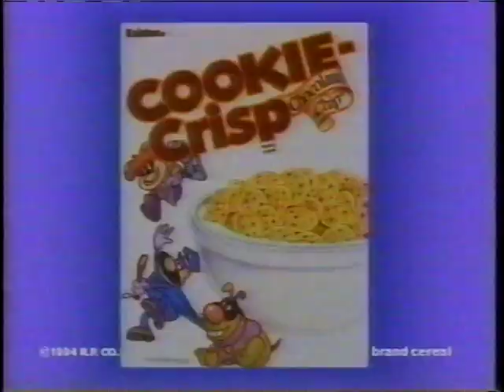Cookie Crisp Cereal Commercial (1994) (Junior Dog Show)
Here's a Cookie Crisp cereal commercial in which a thief and his dog enter a dog show competition in order to win a box of cookie crisp... except they just try to steal it anyway.